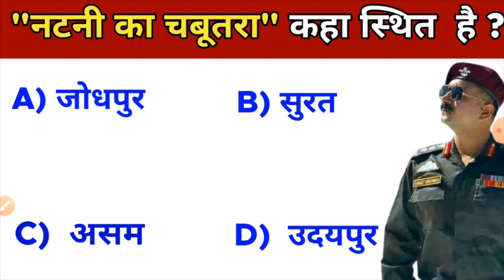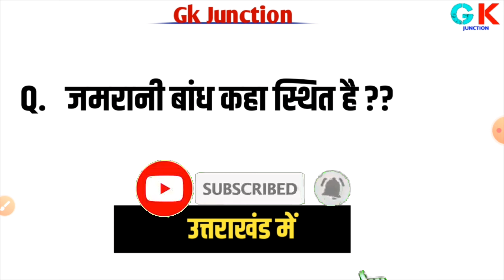Top 10 Gk || नटनी का चबूतरा कहा स्थित है ? Most Important Gk For All Exams || Gk Quize | Gk Junction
Q. नटनी का चबूतरा कहा स्थित है ?

Ans?

BANK ,Etc